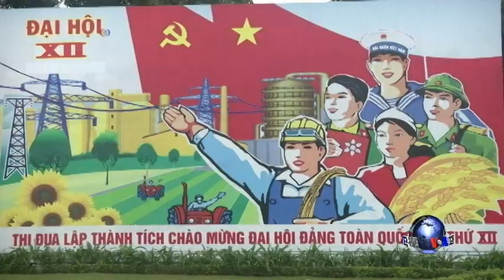越共重新当选的领袖赞美一党制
重新被选为越南共产党总书记的阮富仲反驳一党制的批评者说，他所谓的越共集体决策制比许多国家的人民投票选举领导人的制度更民主。